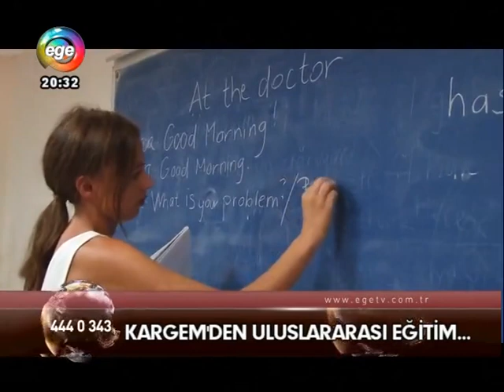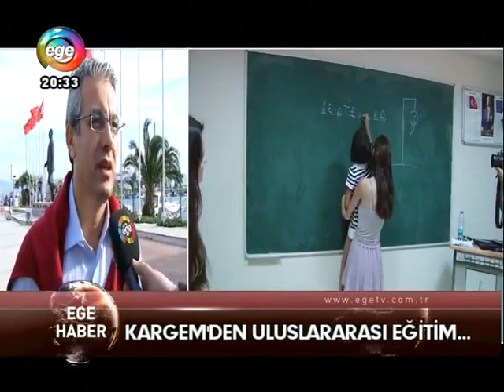08.8.2016 Ege TV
KARGEM'den Uluslararası Eğitim